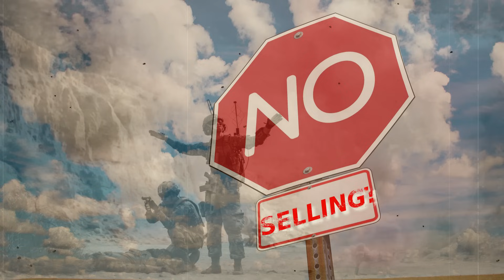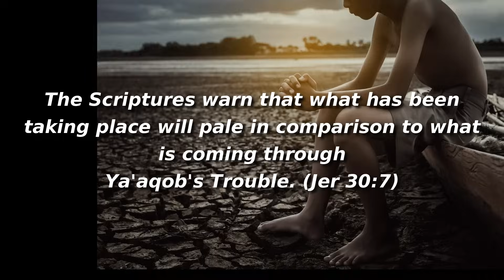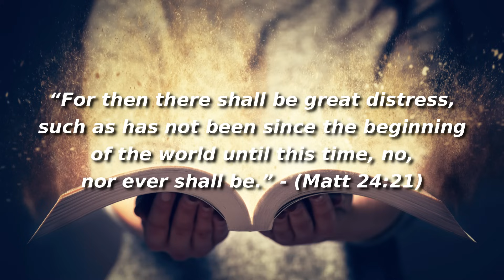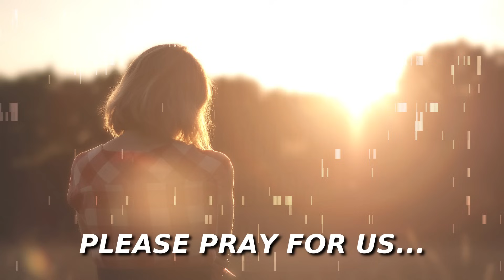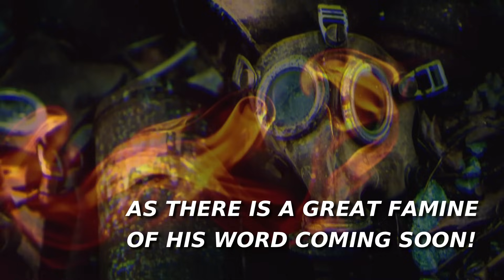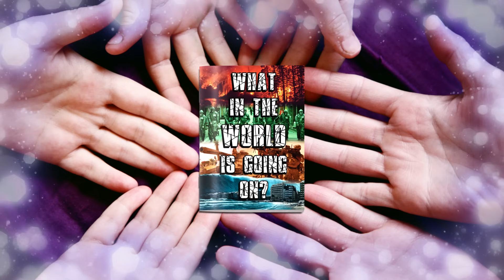HalleluYah Scriptures - Last Days Booklet Order Now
DOWNLOAD THIS BOOKLET FOR FREE & SHARE

Please Note: Children wanting to watch this video must be supervised by an adult.

We feel there is an URGENT change taking place in the world and we feel it is more urgent for us to get this special last days booklet out around the world for believers to share.

There are millions of people around the world that are seeking answers and a huge percentage in the world are in shock and stress like never before and are seeking answers and we feel it is important to let the world know that we have His answers for them, rather than leave them to look to man and governments to help them, for we know where this leads.